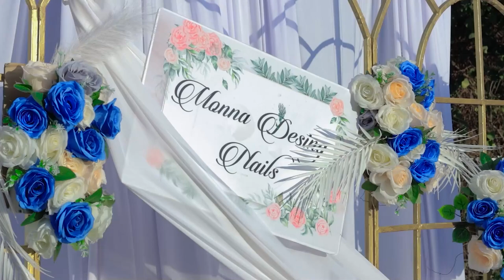CALI ZAKI XASUUSTII LAFOOLE BATALAALE IYO HIMILO MASH UP OFFICIAL MUSIC VIDEO